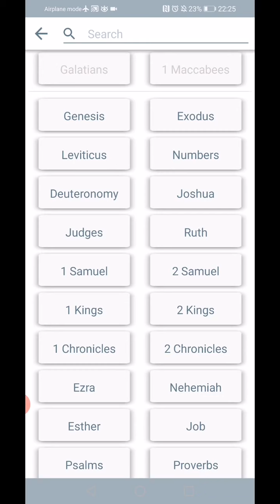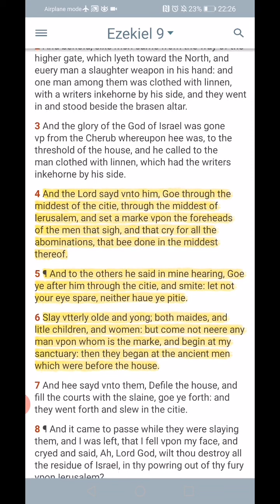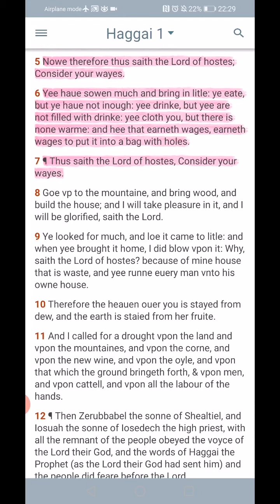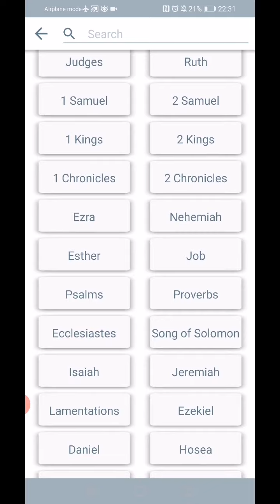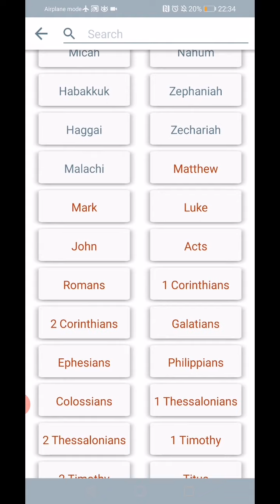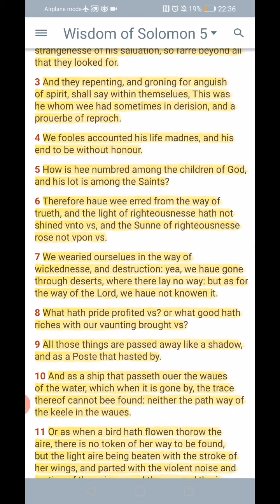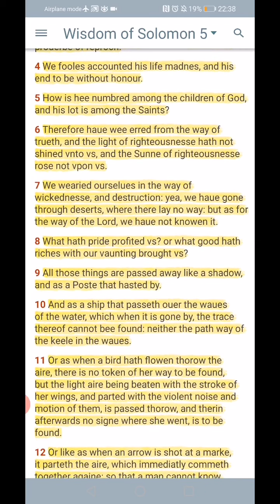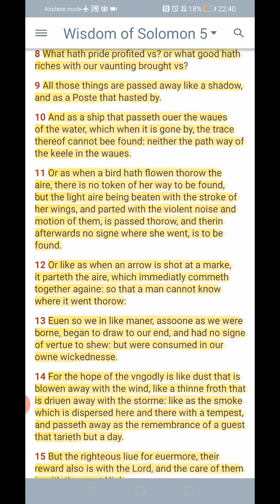SIGHING AND CRYING UNTO THE LORD